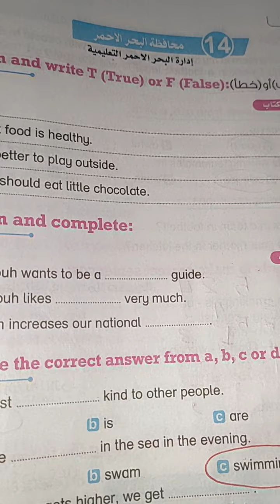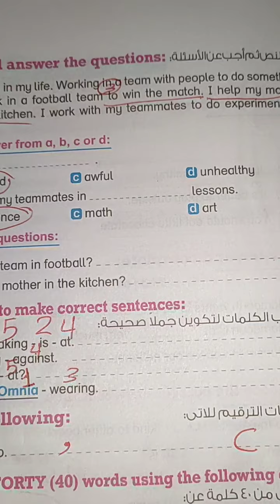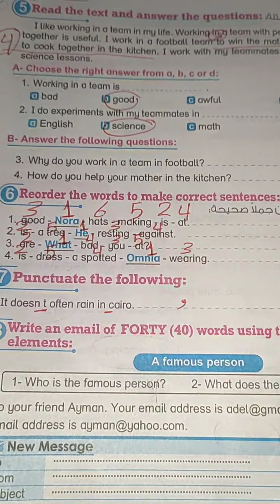حل محافظة البحر الأحمر حل صفحه 305 و 306 من كتاب بت باي بت للصف الخامس الابتدائي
حل محافظة البحر الأحمر
من كتاب بت باي بت
للصف الخامس الابتدائي
حل صفحه 305 و 306 من كتاب بت باي بت للصف الخامس الابتدائي منهج كونكت انجليزي ترم اول للعام الدراسي الجديد عام 2024